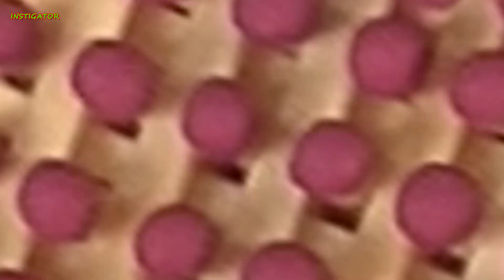how to make a simple spinner